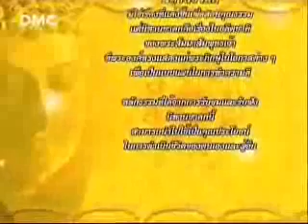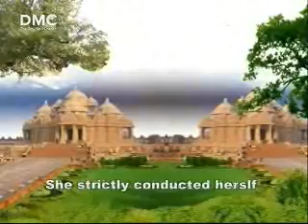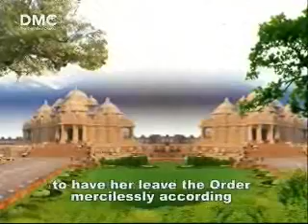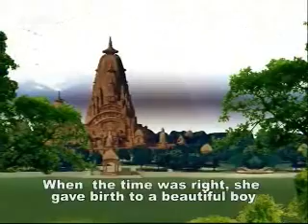ชาดก การเลือกคบ 1/2